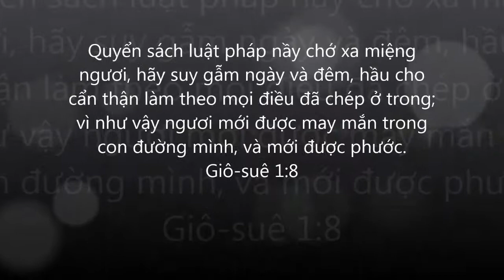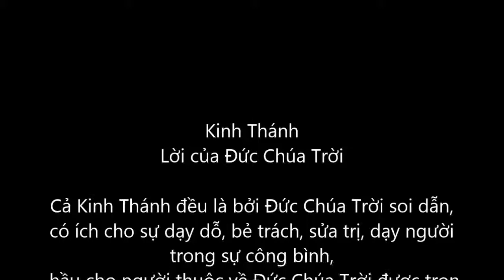A-ghê chương 1-2 Full, Kinh Thánh Cựu Ước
A-ghê chương 1-2 Full
Kinh Thánh Cựu Ước
Bản dịch Tin Lành